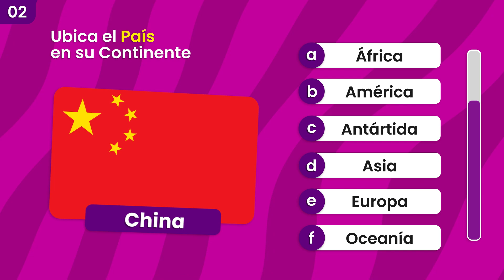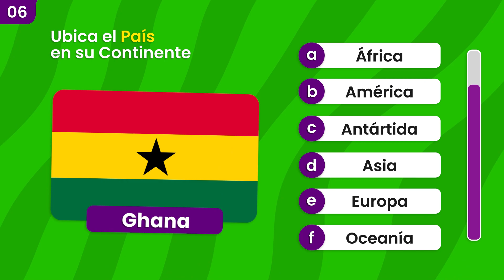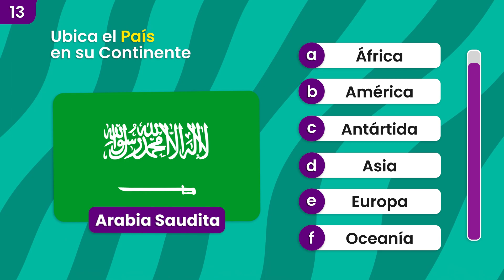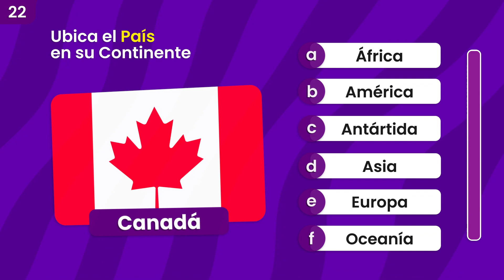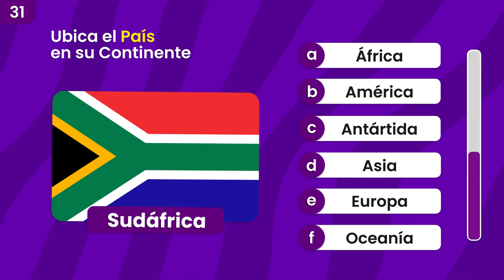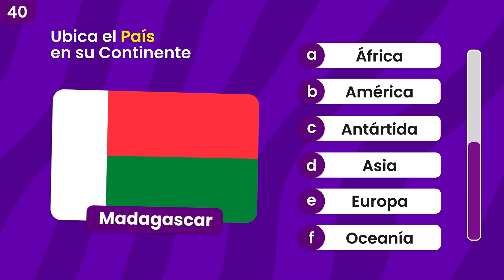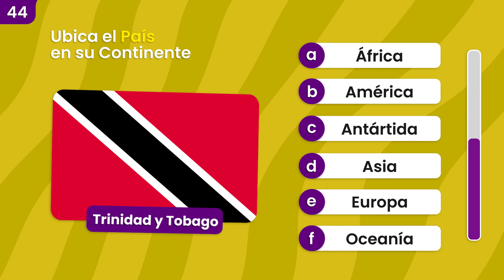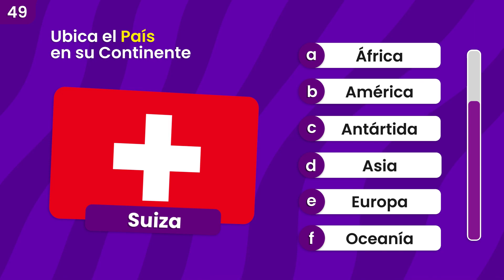Adivina el Continente de 50 Países 🗺️📌🤓 | ¿Cuánto Sabes de Geografía?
¿Te gustan los Retos de Geografía? En este test tendrás que adivinar a cuál Continente pertenecen estos 51 Países 🤓.

Recuerda compartir tu resultado final en los comentarios 😉.
¡Buena Suerte!